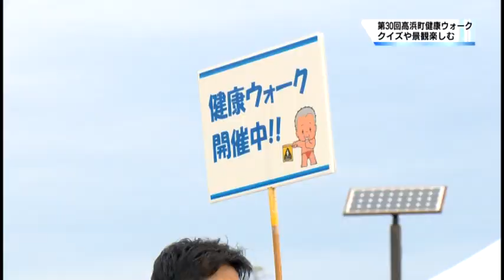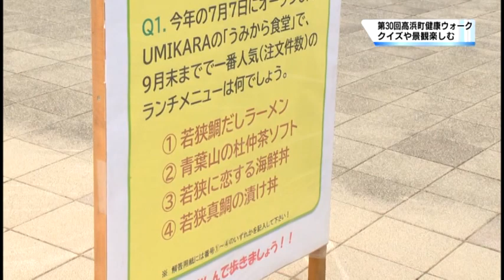11/4 高浜町健康ウォーク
毎年恒例の「高浜町健康ウォーク」が開かれ、参加した町民らが青空のもと、ウォーキングを楽しみました。